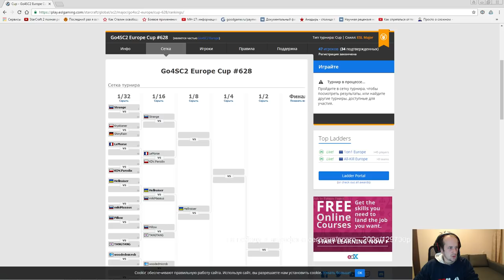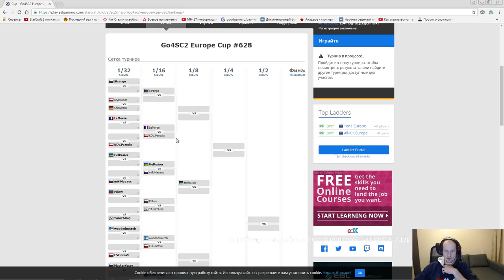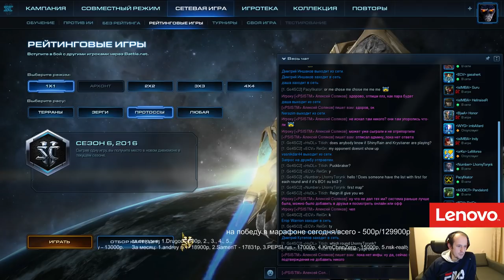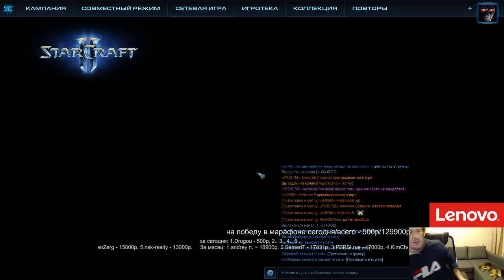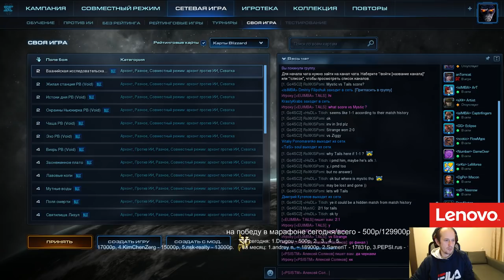Go4sc2 #628 (24.11.2016) Pomi